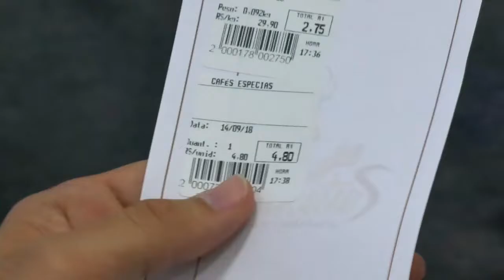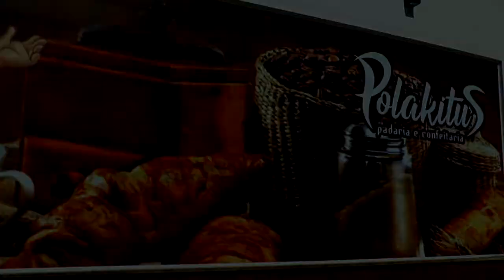No programa Lagoa Mais desse sábado: A Estréia do quadro Café da Polakitu's